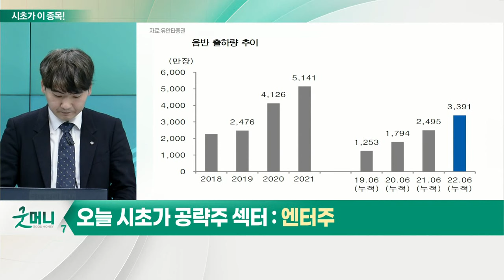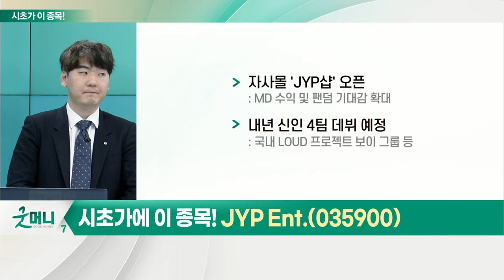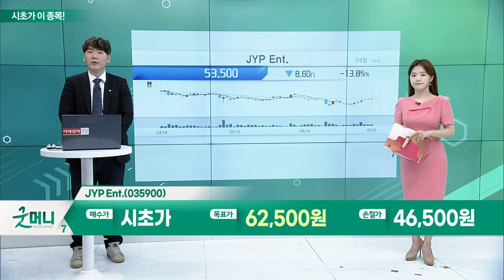JYP Ent.(035900)... 엔터주_시초가에 이 종목 (20220712)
- 엔터·콘텐츠 등 인플레 헷지 섹터 관심 확대
- 오프라인 콘서트 확대 기조로 실적 기대
- 다양한 MD 및 팬덤에 따른 수익 지속력
- 앨범 판매량 확대 기조
- 아티스트의 활발한 활동으로 기대감 확대

JYP_Ent.(035900)
- 2분기 실적 상승 기대
- 트와이스·스트레이키즈 콘서트 수익 반영
- 3분기 글로벌 투어 기대감 확대